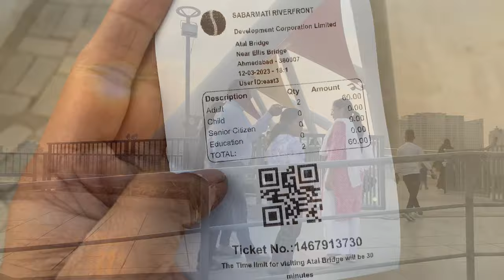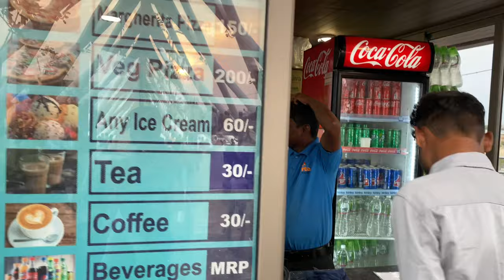Atal Bridge Ahmedabad Full Tour 2023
Pedestrian Bridge Full Tour/ Atal Bridge Riverfront Ahmedabad Foot Over Bridge Ahmedabad City |Ahmedabad Vlogs|Ahmedabad City Tour|Ahmedabad Tourism|Ahmedabad development |Gandhinagar gift city|Ahmedabad City

Sabarmati to get Its first foot-over bridge

The decision was taken by Sabarmati River Front Development Corporation Ltd (SRFDCL) as part of the master city development plan, said an official.

 Ahmedabad is set to get an iconic foot-over bridge across the Sabarmati river. The decision was taken by Sabarmati River Front Development Corporation Ltd (SRFDCL) as part of the master city development plan, said an official.

The 300-meter-long bridge will be located between Sardar Bridge and Ellis Bridge. Its width will be between 10 and 14 meters, with approaches from lower walkway. Built of steel, it will have three-span and will cost Rs 74 crore.

According to an SRFDCL official, the location of the bridge has been decided based on the fact that there are many public utilities on both sides of the river at that point. The bridge will be completed in one and a half years.

 AHMEDABAD: The Sabarmati riverfront is all set to get a swanky foot overbridge across the river that will connect lower and upper promenades on the east and west banks.
The steel bridge’s design has received a nod from the Sabarmati Riverfront Development Corporation Limited (SRFDCL). “This will emerge as a landmark for the project,” said a senior AMC official.

 The overbridge, which will cost roughly Rs 70 crore, will draw inspiration from the theme of kites and the celebration of Uttrayan. Even the colors chosen reflect the hues of kites, an official said.
Sources said that the overbridge will be a combination of steel and glass and will be protected on all sides. “There will be adequate air circulation and we assure Amdavadis that it will be a unique overbridge in the country,” said the senior AMC official.
Apart from the overbridge, the SRFDCL is also creating a biodiversity and meditation park. The AMC had announced recently that a medicinal plants park, a butterfly park, and a meditation park would be established

Ahmedabad is India's 7th largest city, with a population of over 6 million. It has a rapidly booming economy of over $68 billion. The western city of India is also known as ‘Manchester of the East’ for its textile industry which is a major contributor to the economy. The city houses some of the major Indian companies like Zydus Cadila and Torrent Pharmaceuticals, Nirma Group, Adani Group among others.

In this video, we will explore some major infra projects happening in the city which will further solidify Ahmedabad as India's key growth engine, and keep the city competitive amongst other booming cities in the country's west coast. They include:
1. Motera cricket stadium
2. Ahmedabad metro rail system
3. Gujarat International Finance Tec-City (GIFT city)
4. Sabarmati riverfront expansion
5. Sabarmati bullet train station

This video only includes projects taking place inside the city limits of Ahmedabad. Other major projects like the Gandhinagar railway redevelopment is not included as it is not inside the city limits.

Reference Points :
Pedestrian Bridge Development Ahmedabad
Foot-over bridge sabarmati
Ahmedabad City tour
Gandhinagar gift city club
diamond tower update
diamond tower
gift city drone view
Ahmedabad development 2020
Ahmedabad City Tour